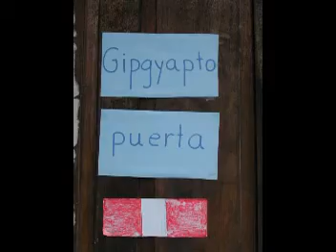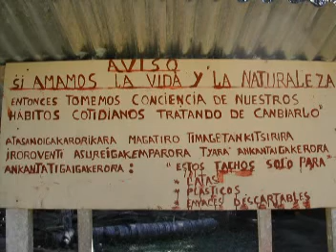bajourubamba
El río Bajo Urubamba ha sido siempre objeto de nuestra especial predilección. ... La zona del Bajo Urubamba ha destacado siempre por la gran diversidad y Los machiguengas del Bajo Urubamba han ido formando comunidades desde los años setenta, una modificación del patrón tradicional de asentamiento El Estado abrió el Bajo Urubamba a la colonización, ofreciendo toda clase de ... Del Bajo Urubamba se citan como centros poblados: Sepa, Shapapajilla El río Bajo Urubamba ha sido siempre objeto de nuestra especial predilección. Los trabajos en el campo de Educación (RESSOP: Red Escolar de la Selva del Sur Oriente Peruano), Salud (PISAP: Proyecto Integral de Salud de la Amazonía Peruana), Promoción de la Mujer, Formación de nuestras Comunidades Nativas y Campesinas, Comunicación Social, etc. muestran, con evidencia palpable, cómo nuestro Vicariato Apostólico se ha constituido en una Institución permanente y organizada que, a partir de su labor evangelizadora, vela por la promoción integral de sus gentes. Cada año existe un intento en seguir profundizando en la estructura integral de promoción a fin de favorecer el desarrollo armónico de sus gentes. Es parte de nuestro reto.Los machiguengas son un pueblo arawak, con una población aproximada de más de 10 000, que ocupa un territorio que incluye la cuenca del Alto y Bajo río Urubamba y las cabeceras del río Madre de Dios.

Los machiguengas del Bajo Urubamba han ido formando comunidades desde los años setenta, una modificación del patrón tradicional de asentamiento. El acceso principal al Bajo Urubamba es por río desde Atalaya y Sepahua (el centro administrativo más cercano río abajo) y desde Ivochote (el poblado más cercano río arriba y durante muchos años el final de la carretera de Cusco y Quillabamba). Las comunidades machiguengas del Alto y Bajo Urubamba están organizadas en dos federaciones representativas: el COMARU (Consejo Machiguenga del Río Urubamba) con cede en Quillabamba y la CECONAMA (Central de Comunidades Nativas Machiguengas) con cede en la comunidad de Nuevo Mundo.

La mayor parte del territorio machiguenga, tanto comunidades tituladas como la Reserva Comunal Machiguenga, en el Bajo Urubamba está ahora superpuesto por concesiones de hidrocarburos (lotes 56, 57, 58 y 88). El lote 88 (hasta ahora el único en producción) es la concesión de un consorcio encabezado por Pluspetrol que opera el Proyecto de gas de Camisea, el proyecto de extracción de gas natural más grande del Perú que comenzó a transportar gas a la costa en agosto de 2004. Incluye cuatro plataformas proyectadas (dos actualmente en funcionamiento), una planta de fraccionamiento en el medio del territorio machiguenga y un gasoducto que atraviesa muchas comunidades machiguengas del Alto y Bajo Urubamba.

El Proyecto Camisea afectó a los machiguengas desde el comienzo de la construcción de las instalaciones actuales en 2000 (y antes en las décadas del 80 y 90 cuando Shell hizo muchos trabajos exploratorios en la zona). Ha sido severamente criticado a nivel nacional e internacional por los bajos estándares de manejo social y ambiental de las empresas operadoras, la falta de una consulta efectiva de las comunidades afectadas, la falta de transparencia y la violación de derechos indígenas. Desde el comienzo del transporte de gas a mediados de 2004, los machiguengas han vivido los impactos de varios derrames del gasoducto mal construido que han contaminado los ríos matando los peces que son la principal fuente de proteínas de las comunidades y provocando enfermedades en los comuneros.